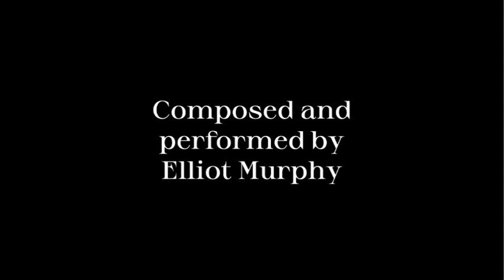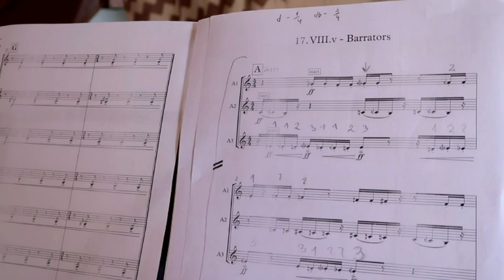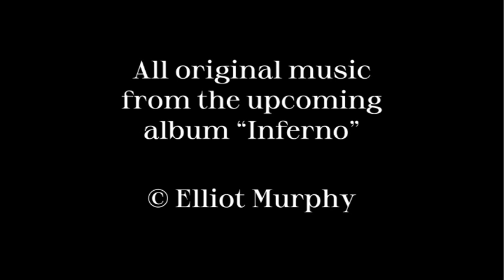Circles of Hell: Dante's Inferno by Elliot Murphy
Berlin-based Irish composer and cellist Elliot Murphy has written an hour-long musical interpretation of Dante's Inferno. This short film follows him as he records the work with Polish violinist Patricia Stepien and sound engineer Richard Byrne in a cottage in the Irish countryside, 700 years after Dante's death in 1321. Credits by Sadhbh Murphy.
Interviews, video and editing by John Fleming. Shot on July 28th, 2021.